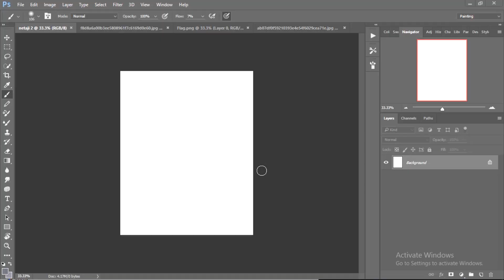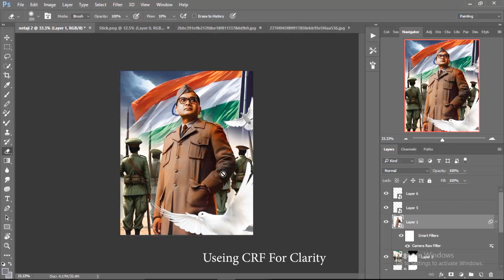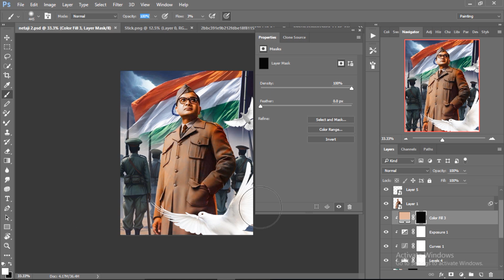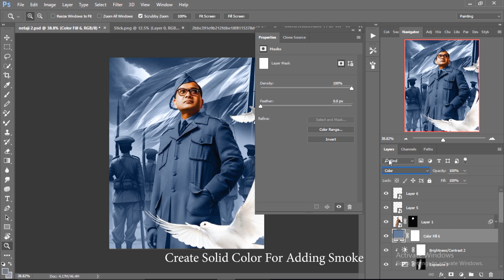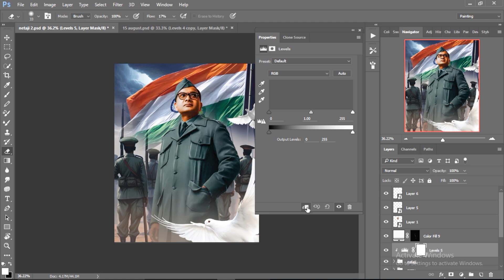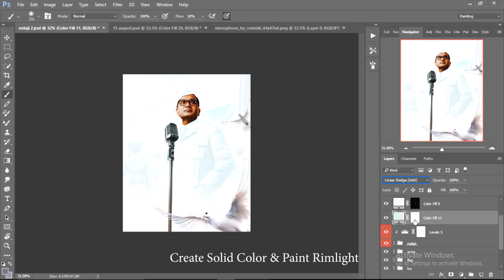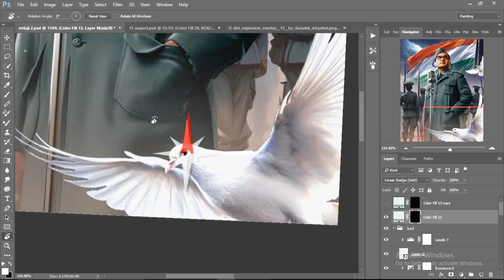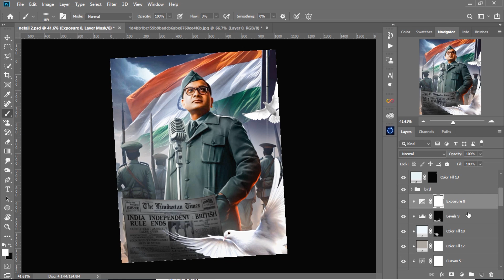15 August Independence Day Photo Editing | Photoshop Manipulation | Photoshop Tutorial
In this tutorial we will see how you can create 15 August Creative Editing by combining Four different images in simple yet creative way.